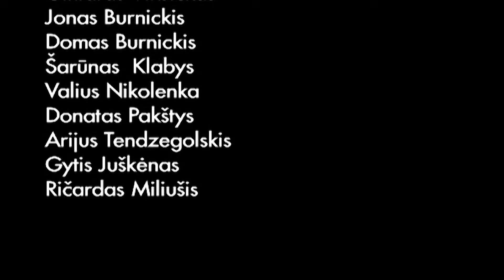SEL - Perlai (2011 Remix)(Live)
SEL Instagram: EgidijusDragunas